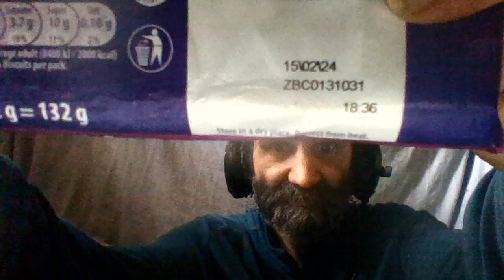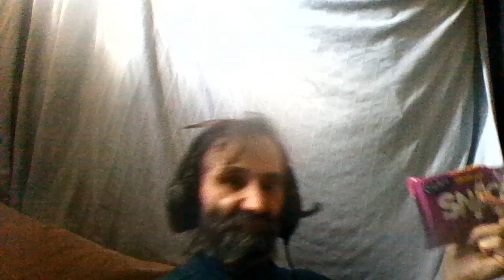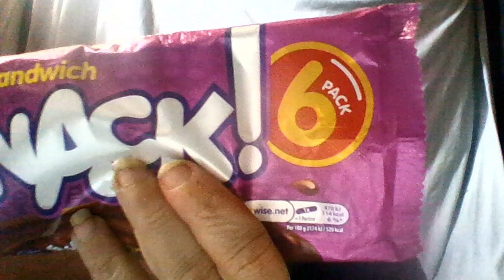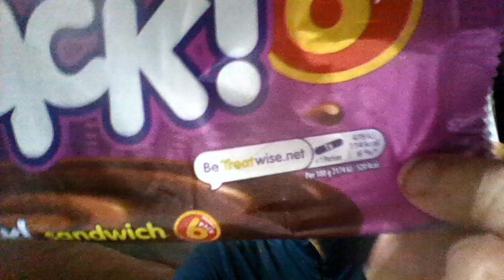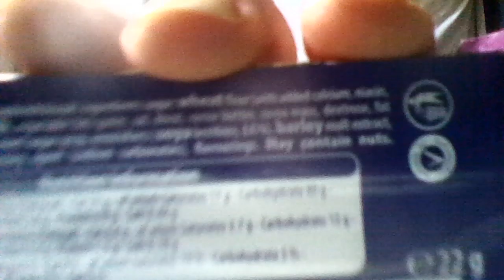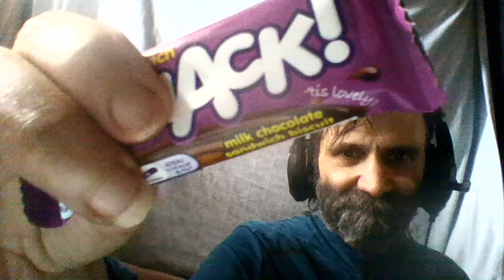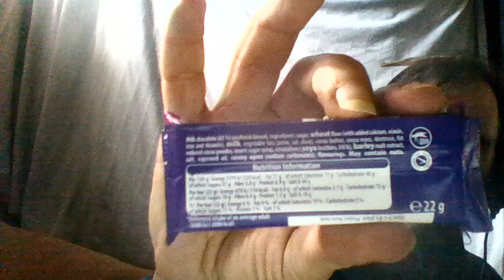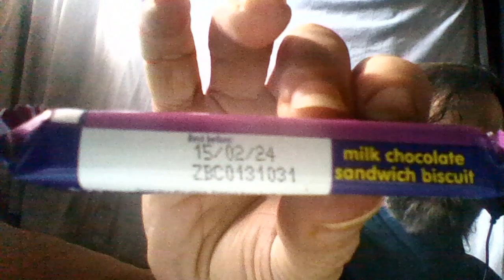Cliff Eats Out Of Date Food - Cadbury Sandwich Snack Chocolate Bar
I eat an out of date Cadbury Sandwich Snack chocolate bar.

Best Before Date : 15 Feb 2024
Date Eaten : 22 Jun 2024